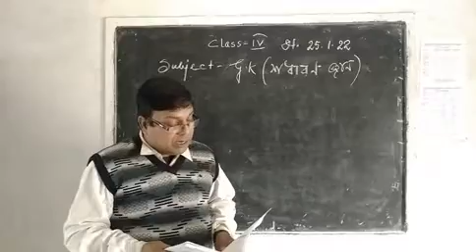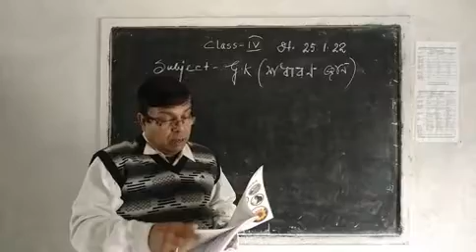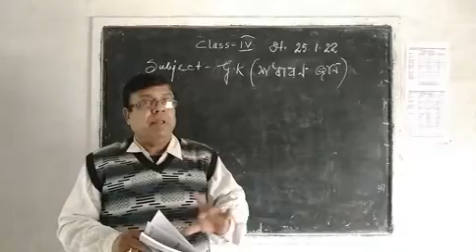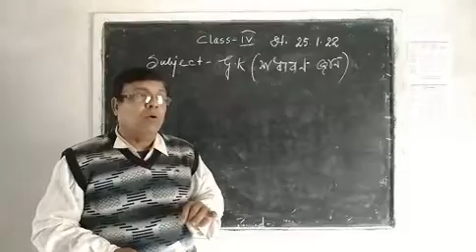Class IV GK